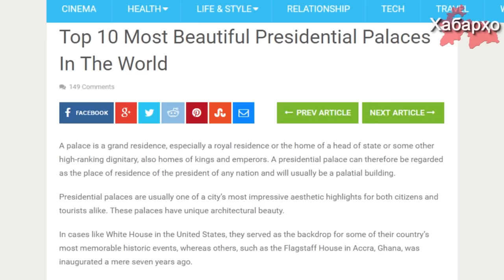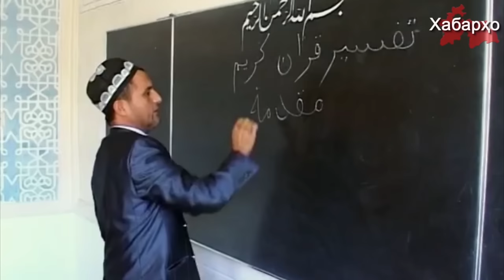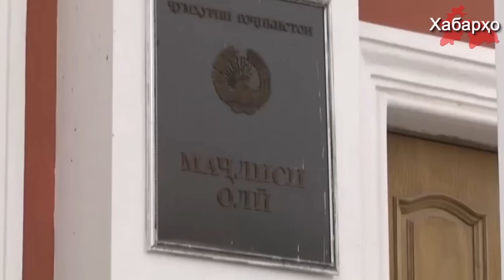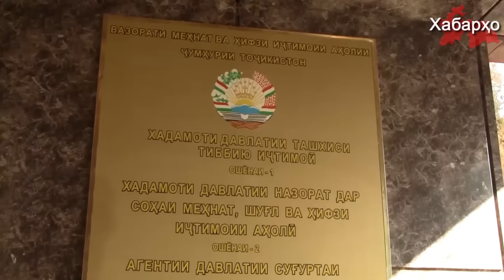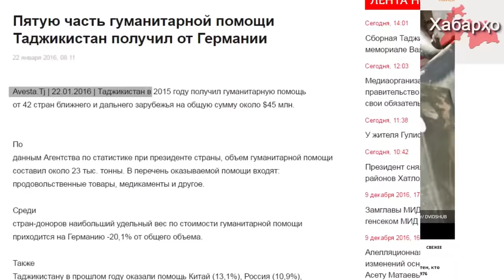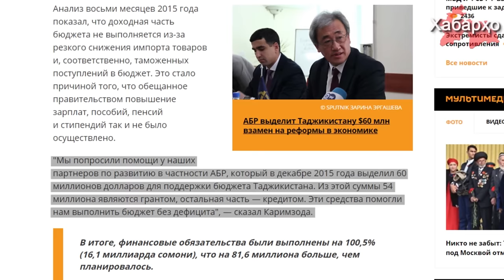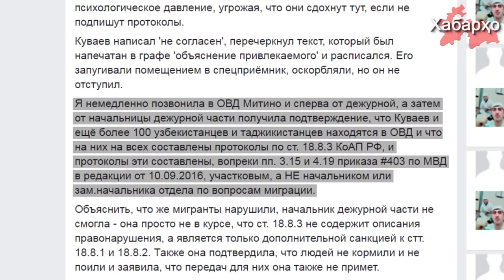Хабарҳои муҳимтарин аз 15.12.2016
1. Бӯстонсаройҳои нав барои пешвои миллат
2. Русия ҳузури ҳарбии худро дар Тоҷикистон мустаҳкам мекунад
3. Ваъдаҳои навбатии режими Раҳмон ба мардуми Тоҷикистон
4. Таъқиби ғайриқонунии навбатии муҳоҷирон дар Русия